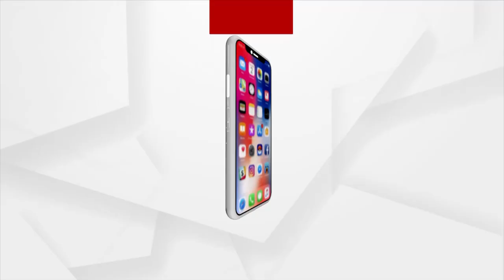ଓଡ଼ିଶାରେ RSS ସର ସଂଘଚାଳକ ମୋହନ ଭାଗବତ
ଓଡ଼ିଶାରେ RSS ସର ସଂଘଚାଳକ ମୋହନ ଭାଗବତ । ୫ ଦିନିଆ ଗସ୍ତରେ ସଂଘର ସାଂଗଠନିକ ବୈଠକରେ କରିବେ ଗୁରୁତ୍ବପୂର୍ଣ୍ଣ ଆଲୋଚନା । ପୁରୀ ଯାଇ ମହାପ୍ରଭୁ ଶ୍ରୀ ଜଗନ୍ନାଥଙ୍କୁ କରିବେ ଦଶର୍ନ ।